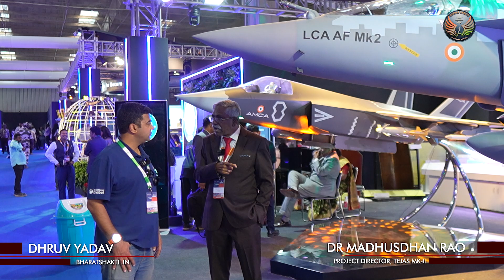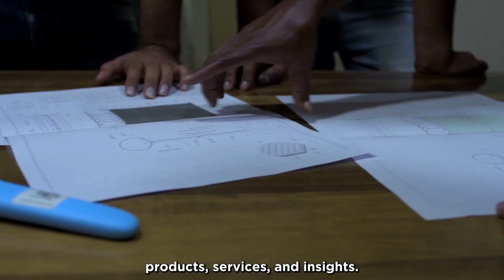Tejas Mk-2 Project Director Sheds Light On Capabilities Of Upcoming Fighter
The Tejas Mk-II is an ambitious project to develop and build a 4.5+ generation fighter aircraft for the Indian Air Force.

This project was initiated to address the shortcomings of the original Tejas fighter aircraft.

The aircraft will stand amongst other fighter of the same generation such as the Rafale, Eurofighter Typhoon and the Gripen. The aircraft is slated to replace the Jaguar, MiG-29s and the Mirage-2000s in IAF service.